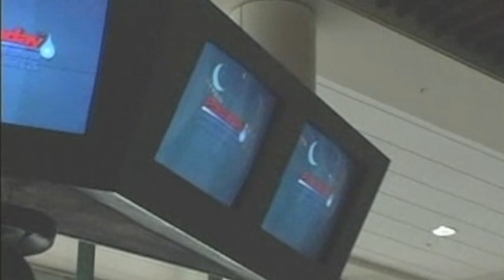2007 American Academy of Ophthalmology, New Orleans | HOTEL TV with Bullseye Media Solutions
In. 2007, Bullseye Media Solutions was created as a video production service for the eye care industry.  The American Academy of Ophthalmology hired Bullseye Media Solutions to create HOTEL TV and CONVENTION TV for exhibitors.